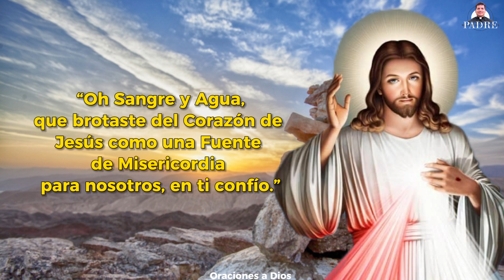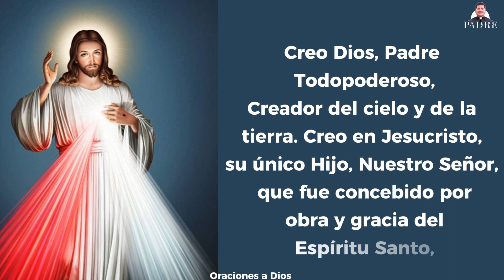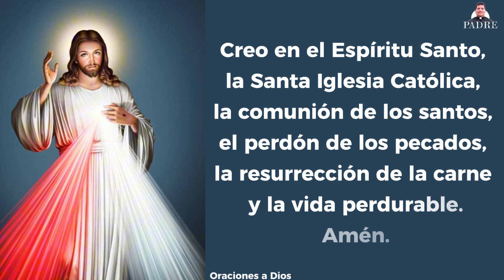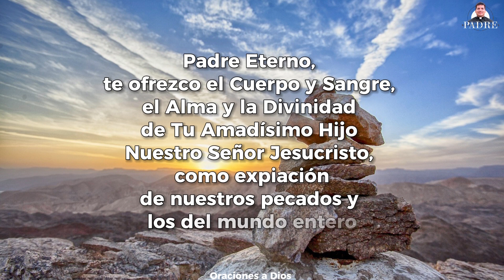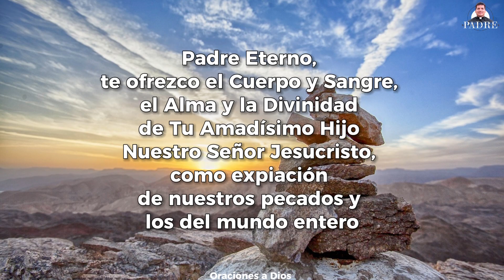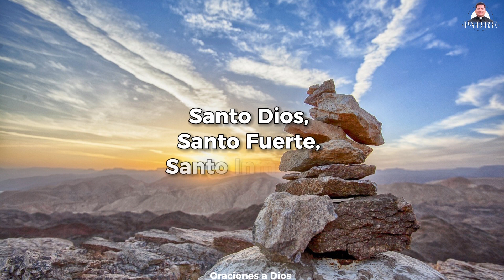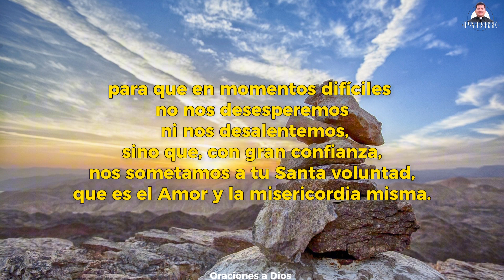CORONILLA a la DIVINA MISERICORDIA de HOY🙏🕊Domingo 31 de Marzo 2024